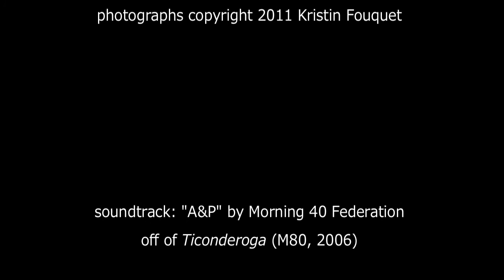Morning 40 Federation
A short film of Kristin Fouquet's photographs of Morning 40 Federation at One Eyed Jacks in New Orleans on April 30, 2011, set to the song "A&P" by Morning 40 Federation off of their Ticonderoga CD. This was first published at Pulp Metal Magazine with a short article
For those not in the know, what is generally called a 40 in The States is a 40-ounce malt liquor beverage with high alcohol content. They are usually very inexpensive and consumed for their potency rather than their flavor. 40s are available in nearly all convenience and grocery stores in New Orleans and can be consumed on the street any time of day if concealed by a brown paper bag. The idea of drinking one first thing in the morning represents a lifestyle on the fringe of society.

Morning 40 Federation is a New Orleans band, which plays an eclectic blend of funk, jazz, and punk. Their music often exemplifies the drinking and bar culture of the city. They cite Tom Waits as a major influence. After a decade together and a handful of CDs to their credit, they performed their farewell show on February 20, 2009, at One Eyed Jacks in the French Quarter. Although they are officially disbanded and haven't recorded any new music, Morning 40 Federation has played several reunion shows in the last two years. Their numerous loyal fans never cease to pack the venue. Their most recent reunion show on April 30, 2011, at One Eyed Jacks is the subject of my short film.

My concept for these photographs was not to simply document the band, but also to capture the stage atmosphere. While Morning 40 Federation is an extremely lively band in concert (I dare anyone to try not moving), it was the still life of the stage that continued to catch my eye. I hope the juxtaposition of the band shots with the stage still life will convey both the moments of the band live and then the stage abandoned until when and if the next reunion show returns.